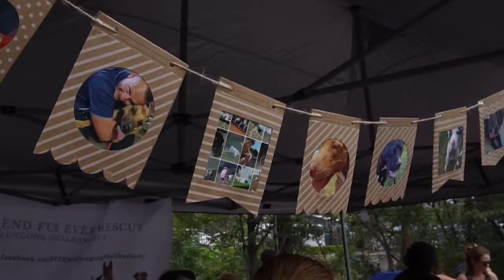North Gong Dog Day 2017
Pound Paws introduces North Gong Dog Day's first event in the South Coast of Sydney. A huge thank you for everyone for coming along and supporting dog rescue.